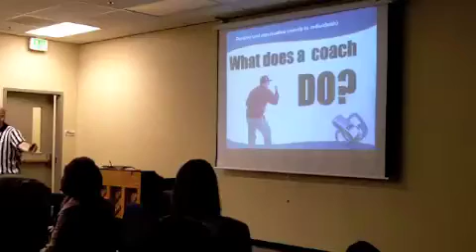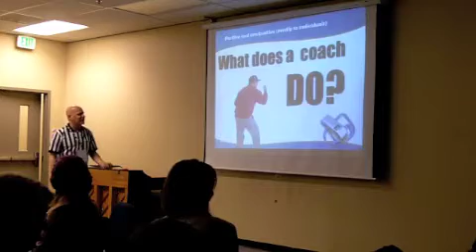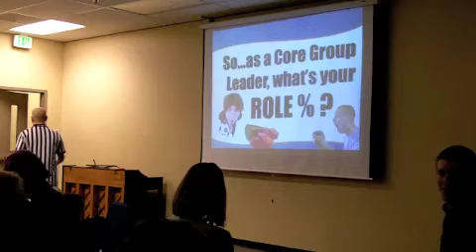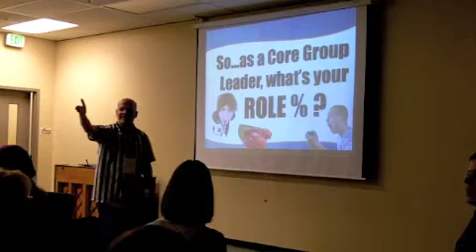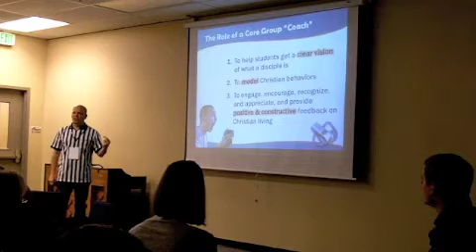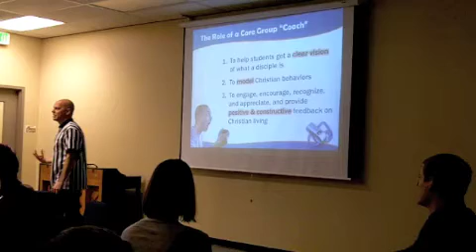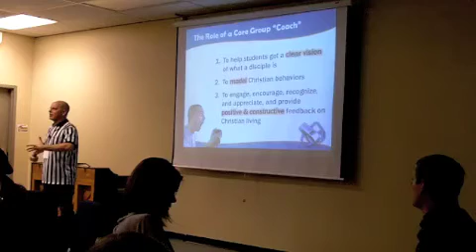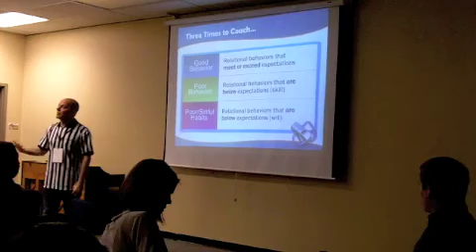Connecting - Our Role as Coach, Cheerleader, and Referee (Part 2)